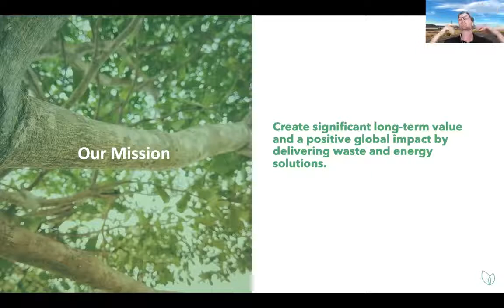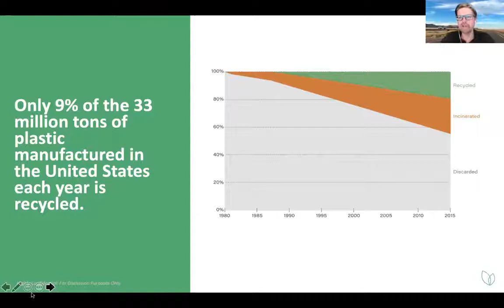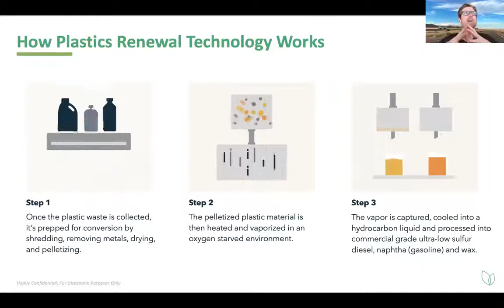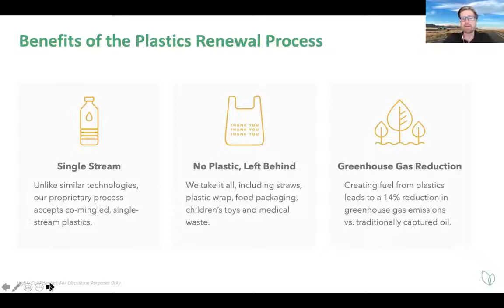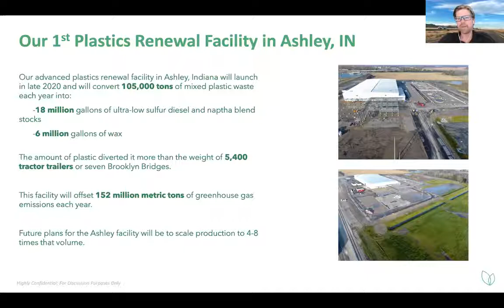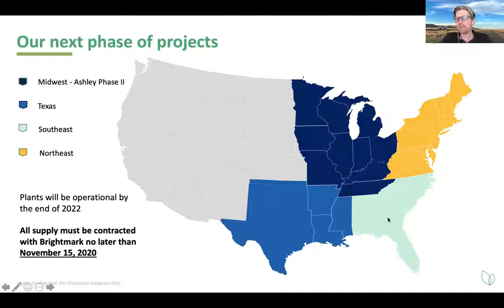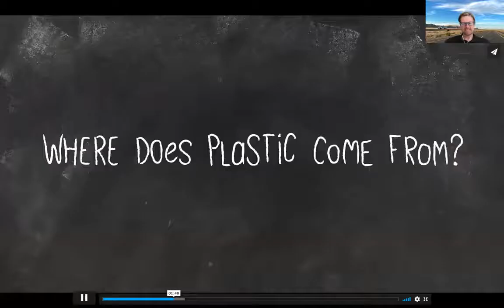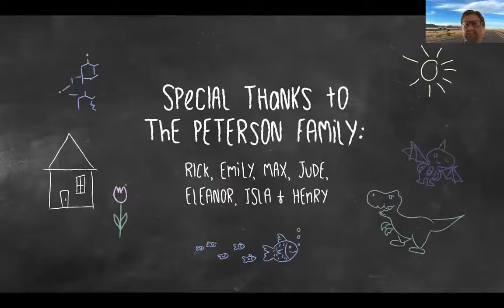Brightmark: Reimagining Waste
Wednesday, April 28 was KGVB’s April lecture, featuring Brightmark, a company whose focus is advanced chemical recycling, or plastics renewal technology, and renewable natural gas innovations. Tom Hockin, Brightmark’s National Director Feedstock Origination presented information about their proprietary plastics regeneration process, their first commercial-scale advanced recycling facility, and opportunities for growth in the industry.